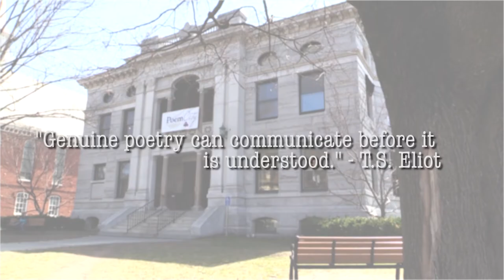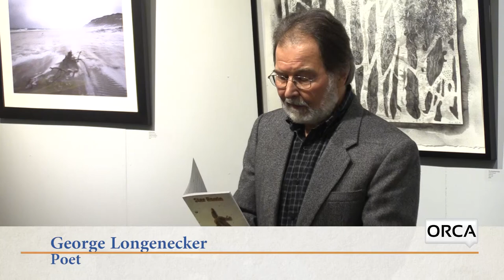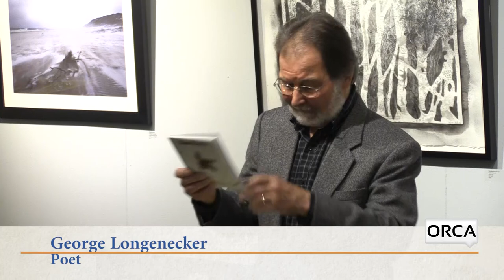Poem City - George Longenecker